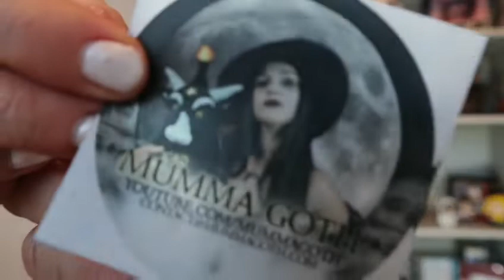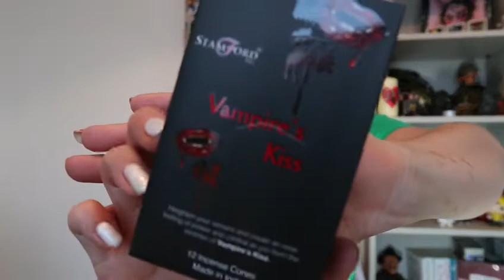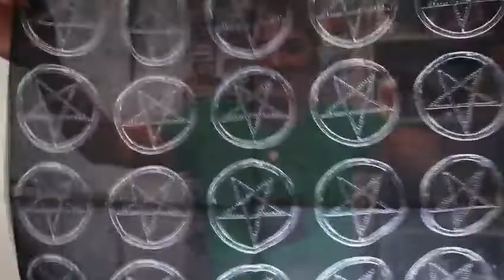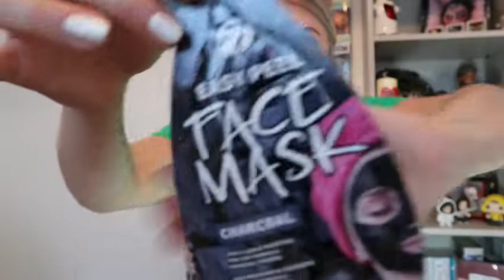Occult box February monthly subscription box unboxing ❤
there is £5 off your first box at the moment so go go go 🤗

box contents:
long black candle
black skull tea light candle
vampire kiss incense cones
trinket box
lipstick
nail varnish
NYX eyeshadow
fridge magnet kitchen witch
drop dead patch
cat badge
2× rings
skeleton hand necklace
pumpkin necklace
planet choker
earrings
pentagram cloth
charcoal mask
amethyst gemstone

All my opinions are my own as I am a subscriber, but if I was to not like something I would tell you 😇😘